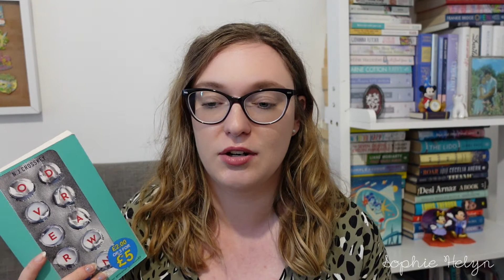Overdrawn By N.J. Crosskey | Book Review | Sophie Helyn